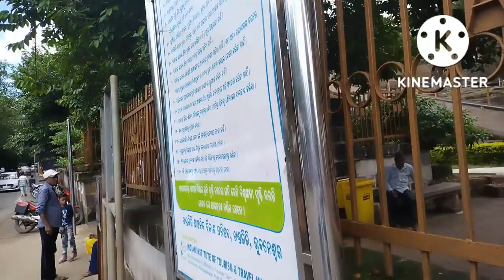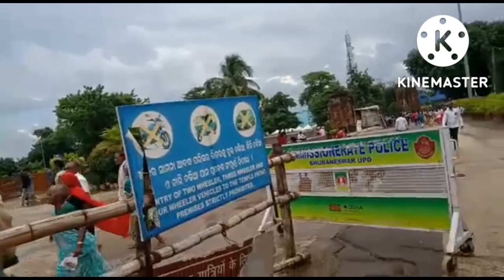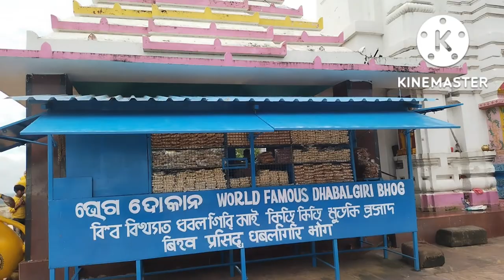Khandagiri Udaigiri Caves| Lingaraj Temple | Dhauligiri Shanti Stupa | Puri Tour 2022 | Bhubaneswar